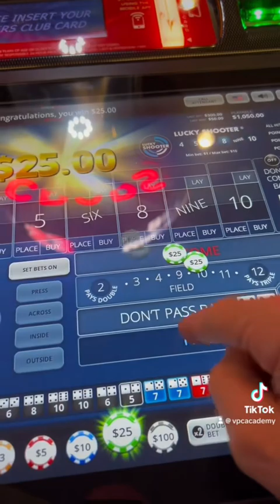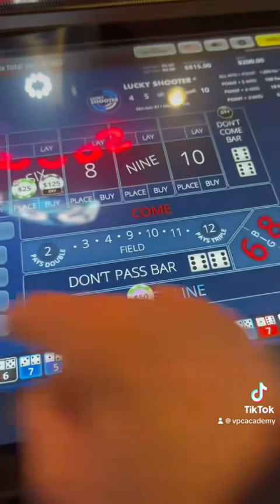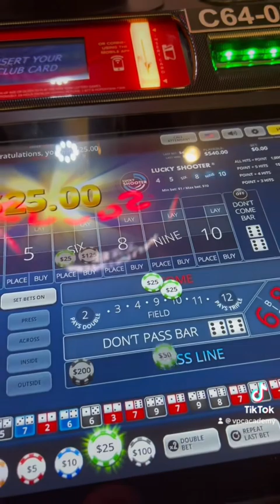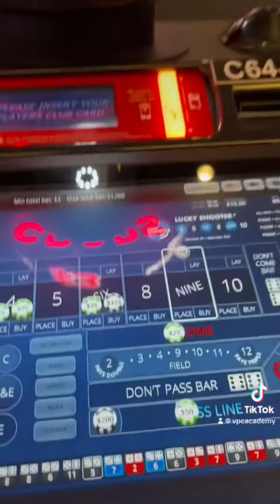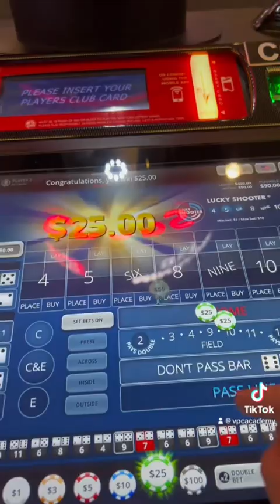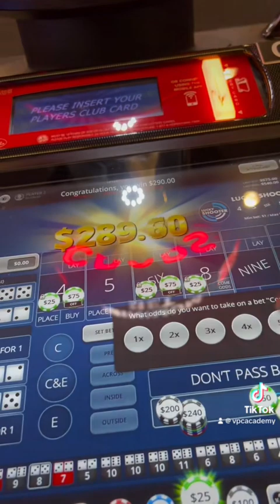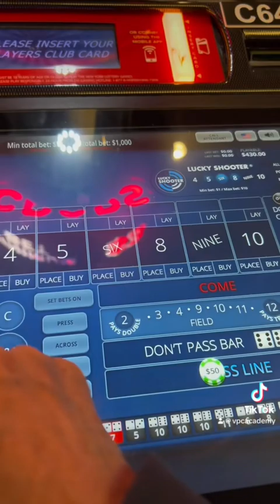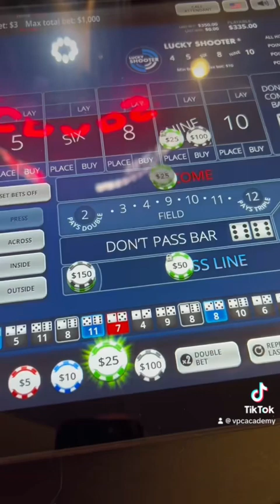$2000 pop craps session part 2